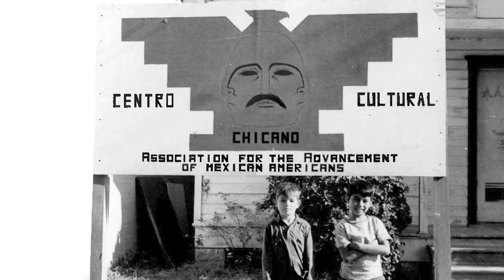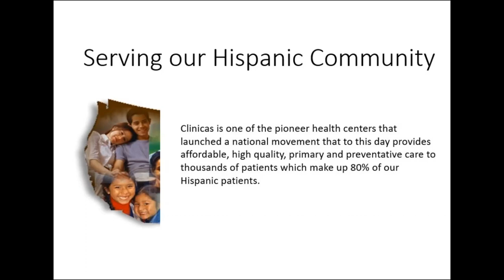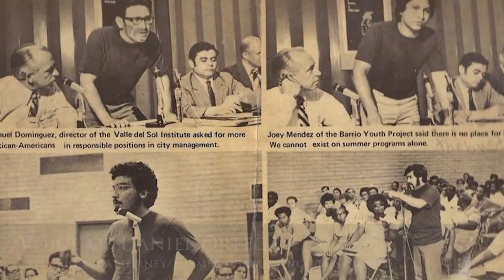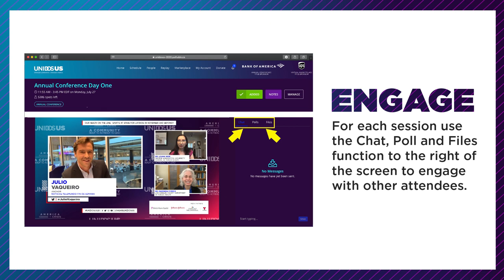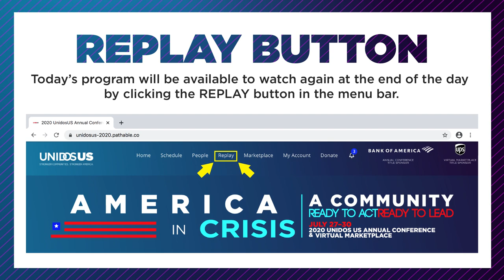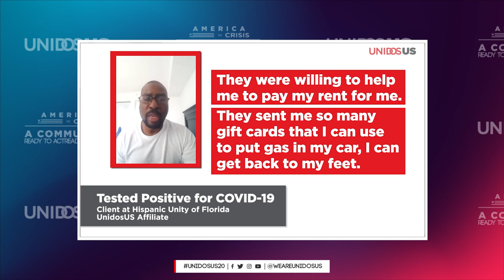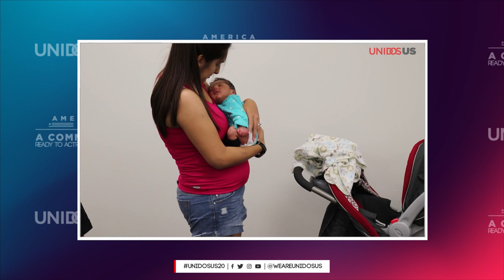Building a More Just Nation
We are in a difficult but watershed moment in American history. Centuries of systematic discrimination and oppression have come to a head, and the Black and Latino communities are working to dismantle the barriers that prevent us from having the freedom and opportunities that are promised to us as Americans. Join UnidosUS President and CEO Janet Murguía, National Urban League President and CEO Marc Morial, and Afro-Latina journalist Ilia Calderon for an honest conversation about what’s happening in our country right now, and how the Latino and Black communities can unite to work toward racial justice for the nation.